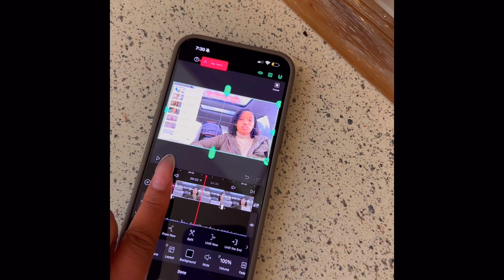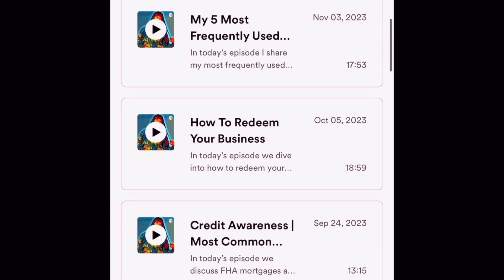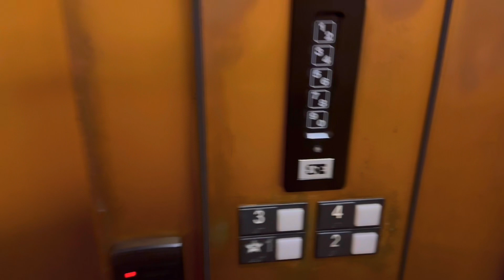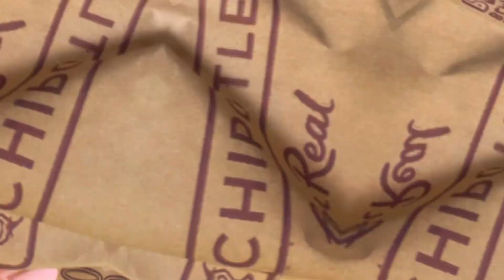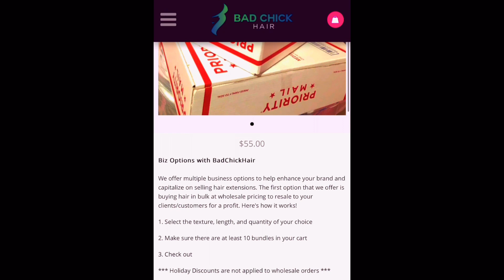Vlog! From Podcast Guest To Office Space Hunt: A Day In My Life With New Nails And More!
Today's video is a vlog! I search for an office space, record a podcast episode, hair orders, and more!